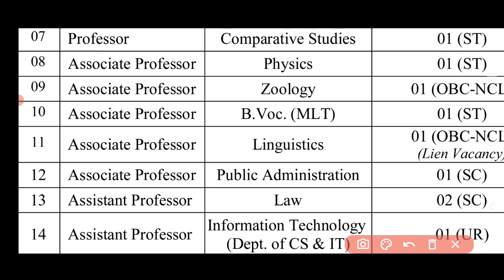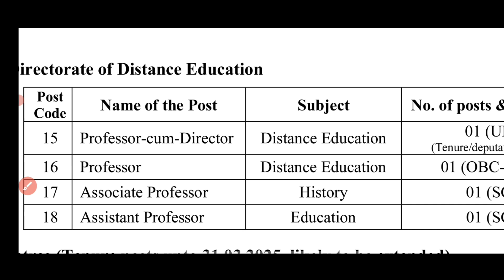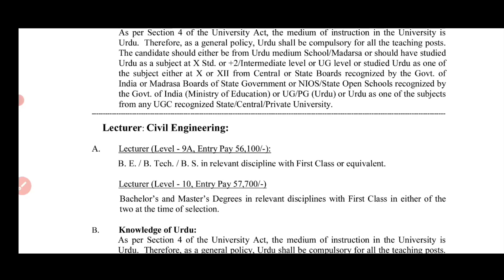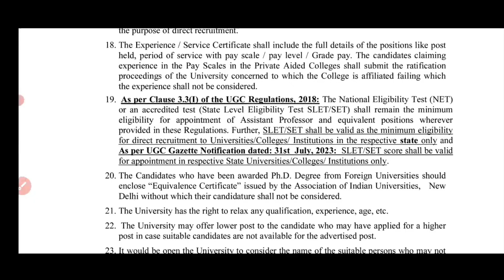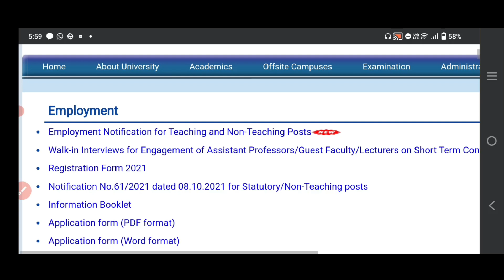Maulana Azad National Urdu UniversityCentral University Recruitment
State University Recruitment
Central University
Assistant Professor

The Maulana Azad National Urdu University (MANUU) is a Central University
School of Education & Training, Hyderabad and Colleges of Teacher Education (CTEs)
Departments under the School of Sciences,  School  of  Arts &  Social Sciences & School of Languages, Linguistics & Indology, MANUU Law School and MANUU Satellite Campuse
Directorate of Distance Education